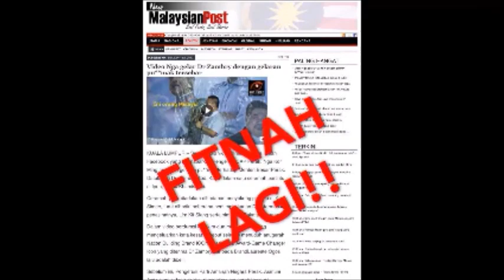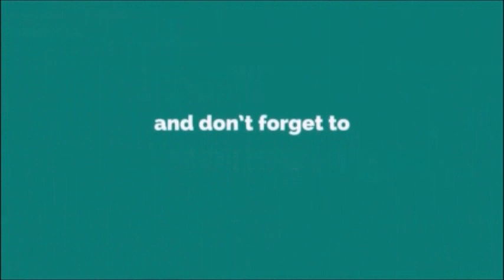倪可敏率众报警反击巫统国阵的譭谤抹黑手段！让我们给国阵倒！(21-11-2017) Youtube